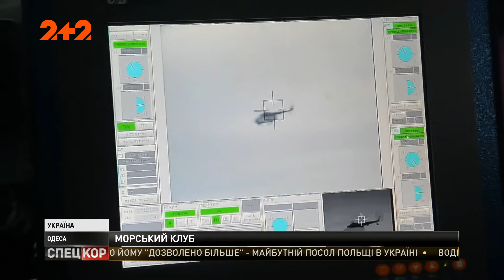В Одесі відкрили перший старшинсько-сержантський клуб за стандартами НАТО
Бойові моряки створили клуб не лише для військових нарад, а і для дозвілля. Вони не лише власними руками облаштували приміщення для роботи та відпочинку, але і створили власний статут старшинського клубу. Старшинський склад повинен зіграти основну роль у підготовці цього екіпажу.